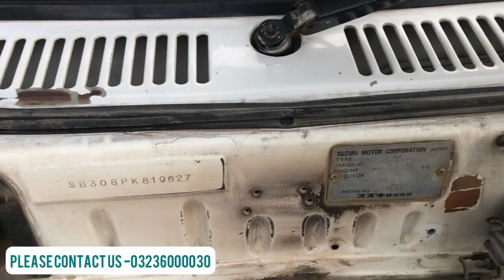Low price used cars for sale under 10 lakh in pakistan Gujranwala|Ayaz gill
Low price cars for sale under 10 lakh in pakistan Gujranwala|Ayaz gill